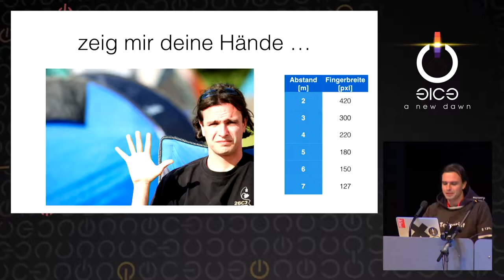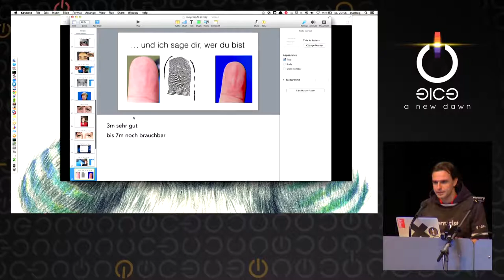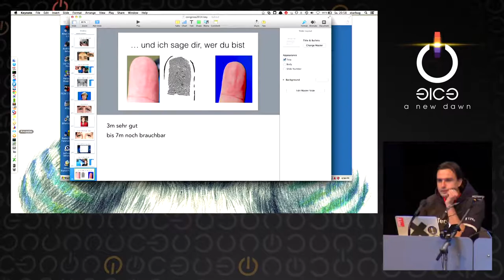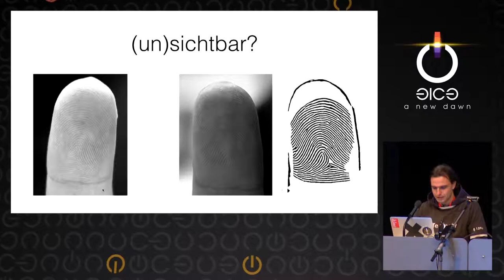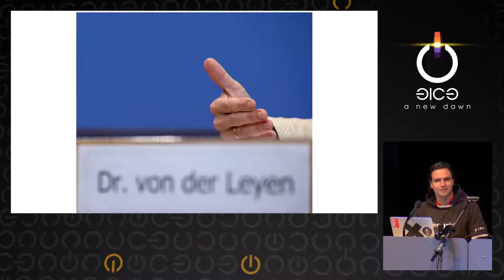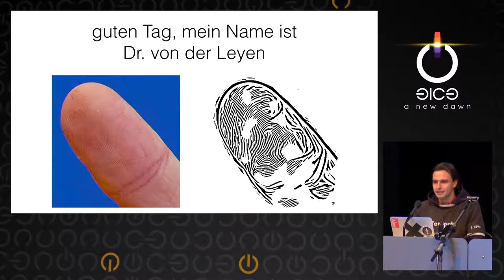Ich sehe, also bin ich ... Du (Ausschnitt)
Ausschnitt aus dem Vortrag von Starbug "Ich sehe, also bin ich ... Du – Gefahren von Kameras für (biometrische) Authentifizierungsverfahren" auf dem 31. Chaos Communication Congress (31c3), 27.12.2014.

Zu den MOOCs in der Reihe "Digitaler Selbstschutz"
1. Souveräner Umgang mit Zugangsdaten
2. Souveränes Bewegen im Netz
3. Souveräner Umgang mit Daten und Geräten